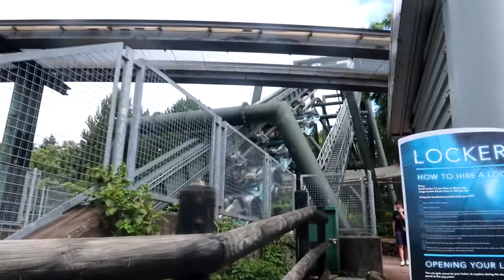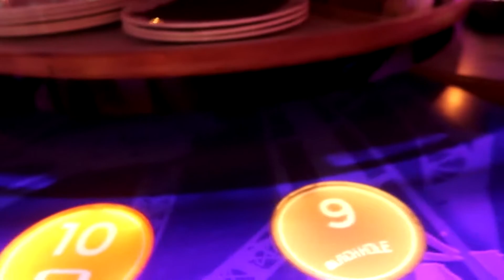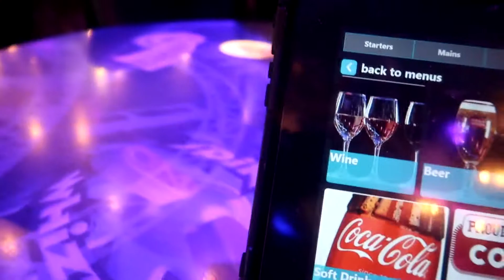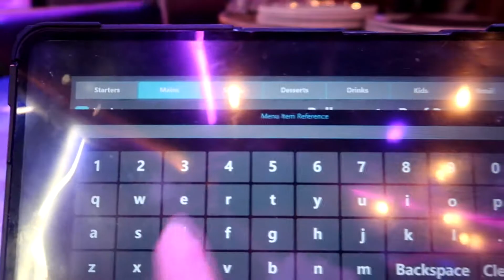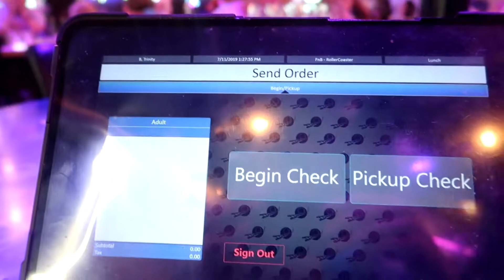Whats New At Alton Towers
I Visited Alton Towers and discovered all the new additions to the park

Full credit to the music on my intro video goes to Nathan Keightley and his free to use Pop Punk Instrumental